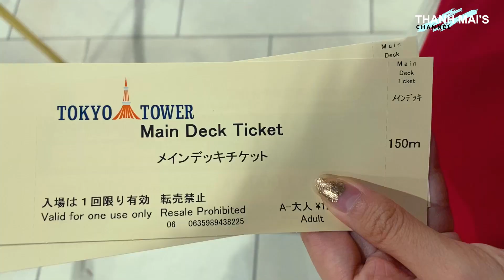MC Thanh Mai| Travel| Nhật| Tập 1: TOP 4 ĐỊA ĐIỂM "CỰC HOT" PHẢI ĐẾN TẠI TOKYO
Nổi tiếng là Thành phố đắt đỏ bậc nhất thế giới, cả nhà cùng Mai khám phá xem điều gì khiến Tokyo được mệnh danh như vậy nhé!
Và Mai gửi đến cả nhà 1 vài địa điểm nên thăm thú khi đặt chân đến Thành phố này nha.

Lịch trình đi của Mai:
- Thành phố Tokyo
- Tháp Tokyo Tower
- Tháp Tokyo Skytree
- Vườn Happoen
 Let's go!

Một số sản phẩm của MC Thanh Mai

Đừng quên đón xem những video mới nhất trên kênh MC Thanh Mai.
© Copyright by MC Thanh Mai Channel ☞ Do not Reup